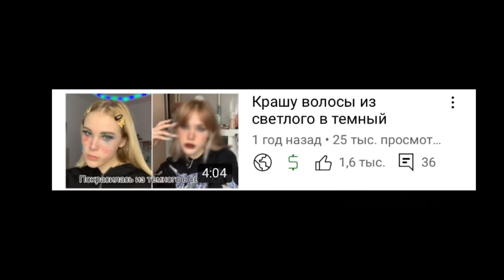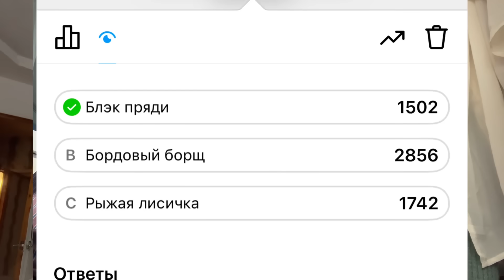Крашу волосы и выхожу из тильт состояния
Красный шербет 🍓🍒🍰-